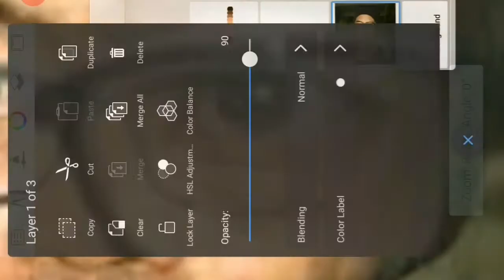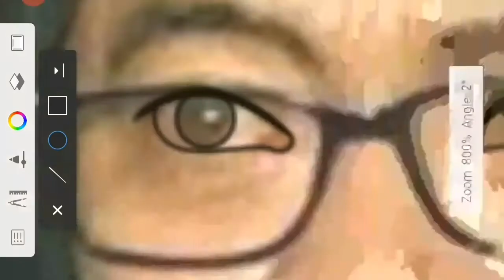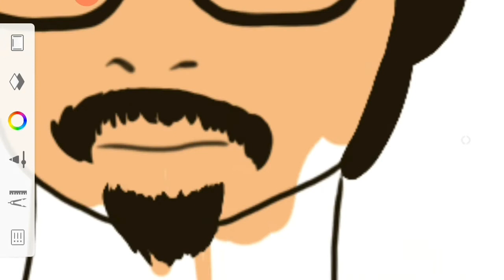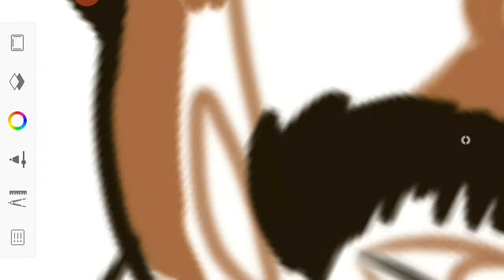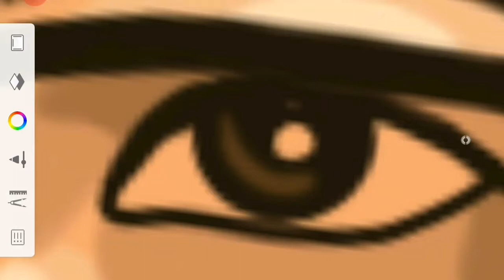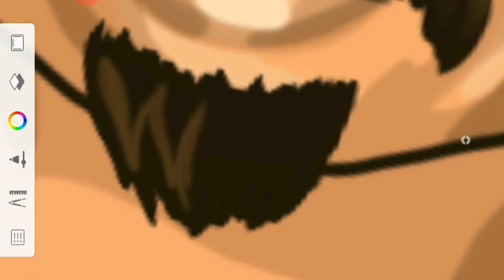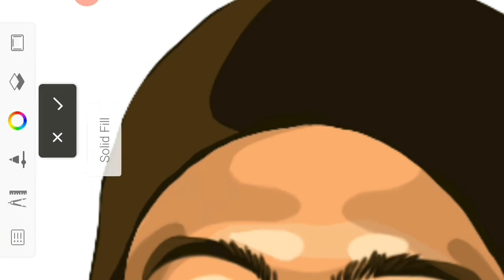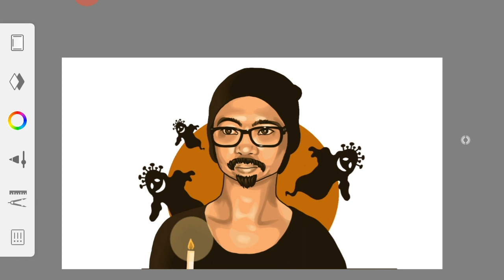Ed Caluag | Vexel Art | Using finger on Autodesk Sketchbook | Android phone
Ed Caluag vs Covid Ghost